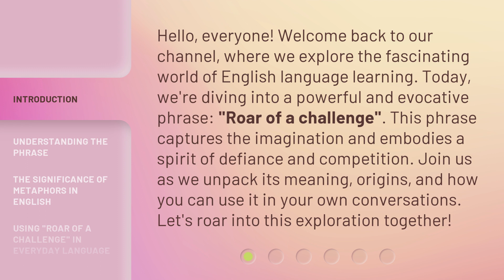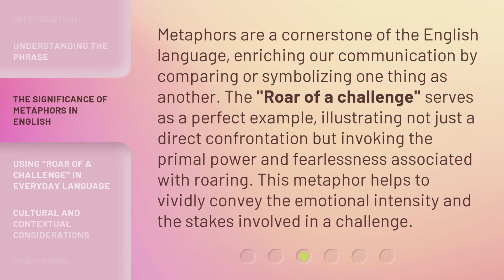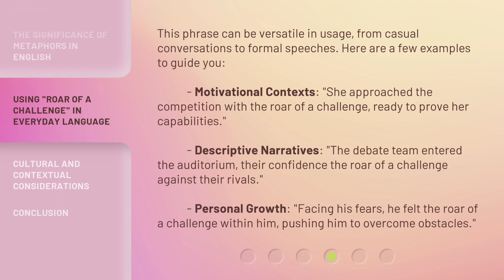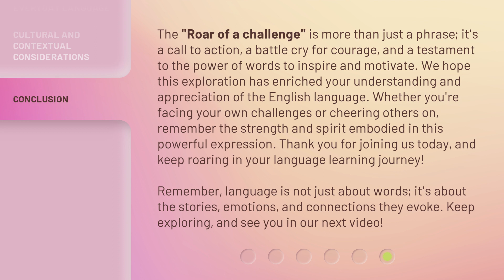Unraveling the "Roar of a Challenge": A Deep Dive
Unraveling the Roar of a Challenge: A Deep Dive • Join us as we delve deep into the complexities of facing challenges head-on. Discover how to overcome obstacles and embrace the roar of a challenge with confidence and determination.

00:00 • Introduction - Unraveling the "Roar of a Challenge": A Deep Dive
00:40 • Understanding the Phrase
01:16 • The Significance of Metaphors in English
01:46 • Using "Roar of a Challenge" in Everyday Language
02:22 • Cultural and Contextual Considerations